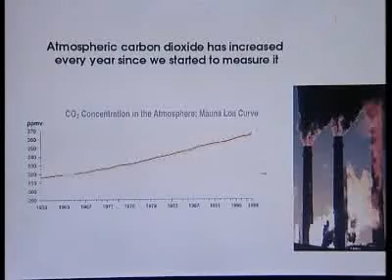UK EXPERTS ON CLIMATE CHANGE & WATER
Academic and geographic experts from around the UK get together at  Chatham House in London to discuss how countries can best adapt to the impact of climate change; especially its affect on water and food supplies.